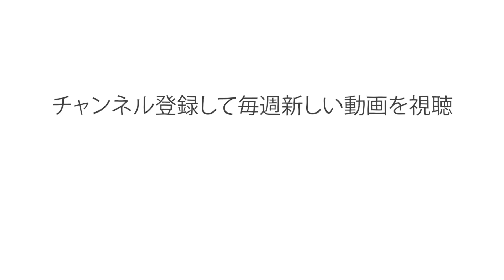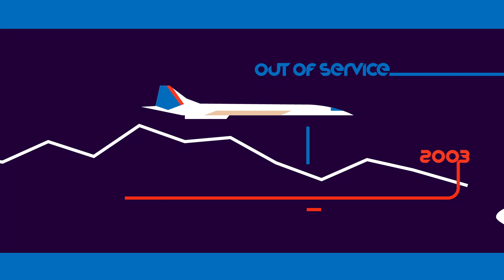なぜ飛行機は以前より遅くなったのか？ ― アレックス・ジェンドラー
1996年、ブリティッシュ・エアウェイズの飛行機がニューヨークからロンドンまで、記録的な2時間53分で飛行しました。しかし現在では、同じルートを利用する乗客は、6時間以上の飛行時間を覚悟しなければなりません。では、あらゆるものが速くなっているように見える世界で、なぜ民間航空便は遅れをとっているのでしょうか？アレックス・ジェンドラーが超音速飛行が直面する問題について詳しく説明します。

Alex Gendler によるレッスン、Zedem Media 監督。